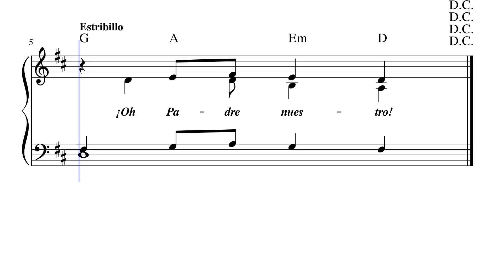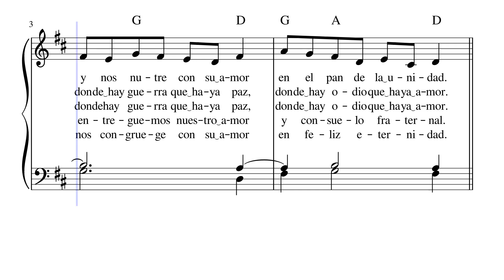Bendigamos Al Senor (O. Catena - Gregoriano)